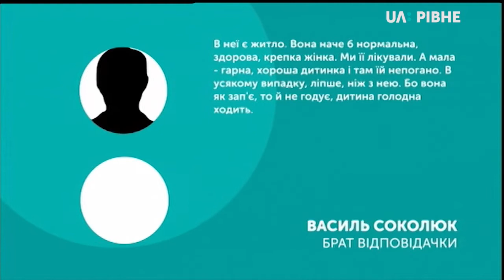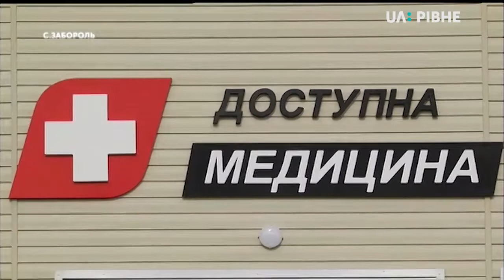22.02.2019. Новини. 13:30